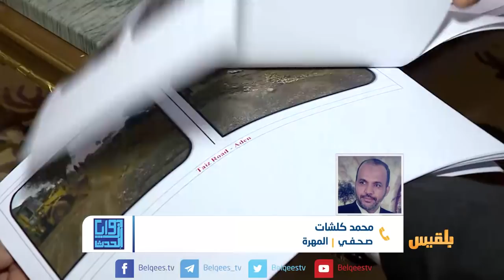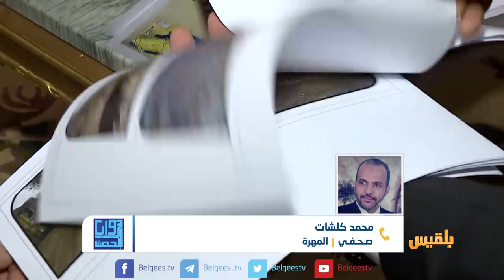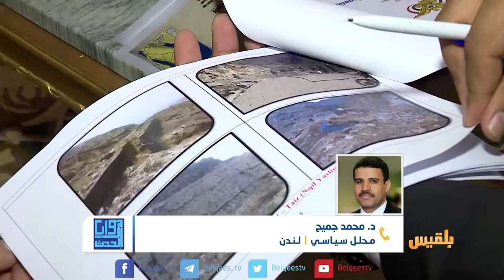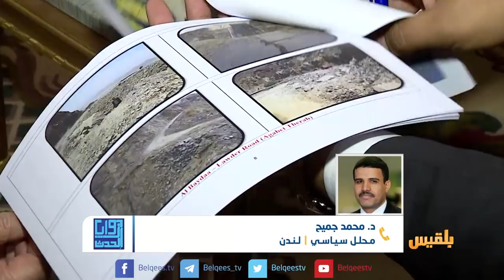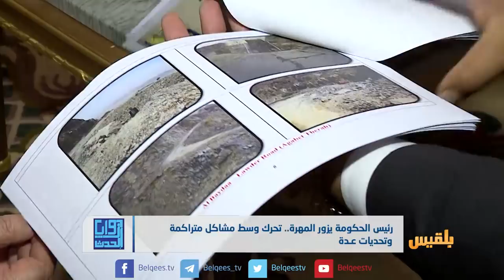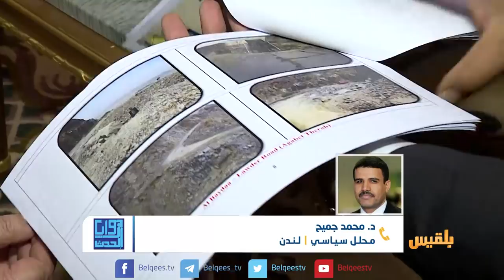زوايا الحدث | رئيس الحكومة يزور المهرة.. تحرك وسط مشاكل متراكمة وتحديات عدة | تقديم: وجيه السمان